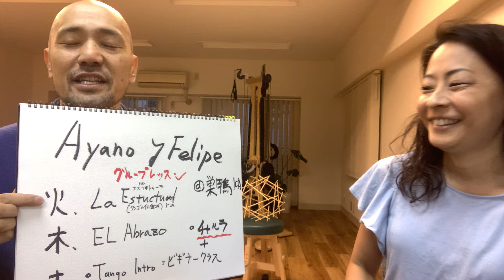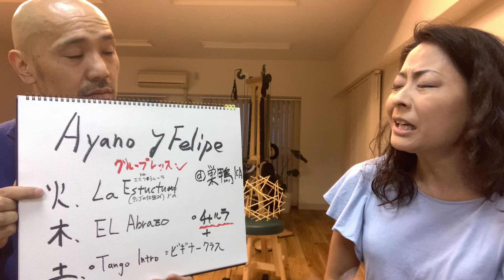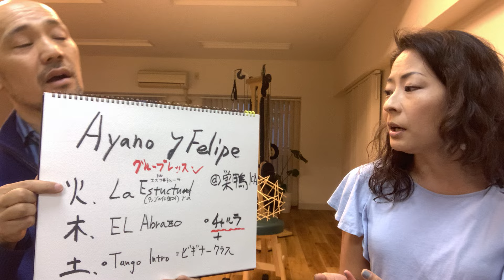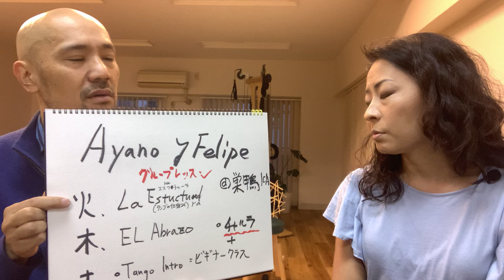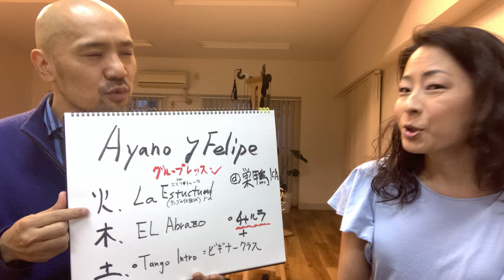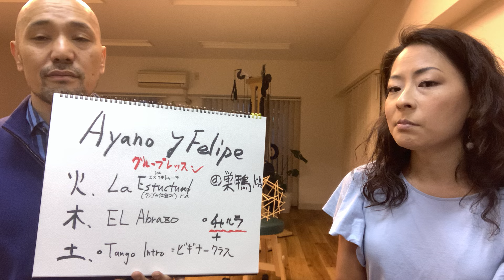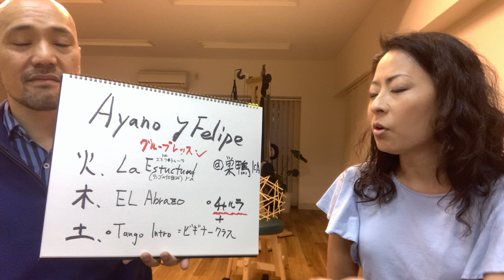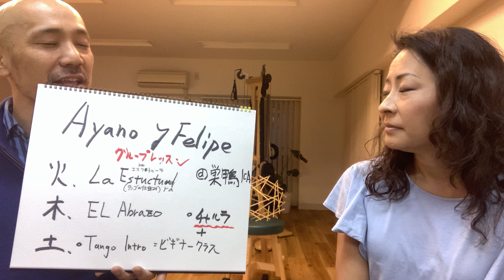#36 サンフランシスコで活躍しているタンゲーラのアヤノさんにインタビューしてみた（4thシーズン 1/4）, アルゼンチンタンゴ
サンフランシスコ在住のAyano Yonedaさんの4thシーズンです（1回目/全4回）

【Ayano & Felipe's グループレッスン+プラクティカ（練習会）】
火曜日（3月5日,12日,19日,26日）
19:30-21:00＋21:10-22:40
La Estructura/オールレベル

木曜日（3月7日,14日,21日,28日）
19:30-21:00＋21:10-22:40
El Abrazo/オールレベル

土曜日（3月9日,16日,23日,30日）
15:00-16:30＋16:40-18:10
Tango Intro/ビギナーレベル

‹料金›
グループレッスン（90分）：3,000円
プラクティカ（90分）：1,500円
セット割引：4,000円

‹場所›
Studio ICA Plus
東京都文京区千石4-7-2 レガトス文京104 (B1F)

‹最寄り駅›
巣鴨駅から徒歩7分

‹ゲストのプロフィール›
Ayano Yoneda
東京都生まれ
2004 年渡米
2005年 タンゴを始める
サンフランシスコをベースにパートナーのフェリペ・マルティネス（Felipe Martinez）と共に世界中を旅するミロンゲーラ
The Beat, スタンフォード大、全米各地のフェスティバル、ワークショップでタンゴを教える
2010年より毎年11月にSan Francisco Tango Marathonを主催（コロナ禍により休止中）
2011年より脚の骨折によるタンゴダンスからの長期離脱中にタンゴDJの修行を始める
DJingの選曲は毎年かかさない本場ブエノスアイレス巡礼に加え、地元、旅先でもほぼ毎晩踊り続けて身につけ、常に磨きをかけている
全米トップタンゴシーンであるサンフラシスコ・ベイエリアにてEl Valenciano, The Beat, Genesis, Malevaje, Alberto’sでのレギュラーDJに加え、東京、台湾のミロンガでもゲストとしてDJを担当し、他にも、世界各国のタンゴイベントにてオフィシャルDJとして招聘されている
なお、毎週月曜に主催するThe BeatではDJ育成プログラムも実施しており数々の新たなDJを送り出している
2018年7月に東京でDJワークショップ（主催：Akiyoshi  Okazawa）に講師として招聘され、日本においてもタンゴDJの育成に尽力している
2019年からはタンゴの詩・詞の世界を身近にする試み, Tango Poetry Projectを立ち上げ、300曲以上の詞の翻訳の他、曲の成り立ちを紹介する50以上のビデオエピソードをYoutubeに掲載の他、ミロンガやフェスティバルでもレクチャーや訳詞をVJしながらDJなどの活動を行なっている

‹インタビュアーのプロフィール›
Akiyoshi  Okazawa
2009年NHKの『トップランナー』を見てタンゴに興味を持つ
2010年 タンゴを始める
2011年 ブエノスアイレス訪問
2012年 ブエノスアイレス二度目の訪問
2016年 第1回エフェクトカップを企画＆運営
2017年 第1回タンゴDJワークショップを開催（講師：Naoko）
2018年 第2回タンゴDJワークショップ開催（講師：Ayano）
2020年 1,000円ミロンガ（仮）を複数名のオーガナイザーと共催中
2022年 第2回ムイタンゴカップ2022MIX部門優勝🏆

‹収録日›
2024年3月12日（火）